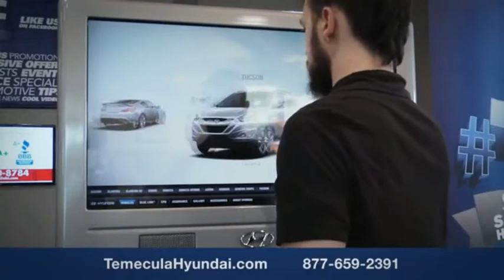2017 Hyundai Elantra TEMECULA MURRIETA MENIFEE HEMET CORONA ESCONDIDO 200935A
2017 Hyundai Elantra SE 2.0L AUTO

Temecula Hyundai
27430 Ynez Rd.

TEMECULA HYUNDAI PROUDLY SERVING TEMECULA, MURRIETA, MENIFEE, HEMET, CORONA, ESCONDIDO, AND SURROUNDING SOUTHERN CALIFORNIA LOCATIONS. THIS WHITE 2017 Hyundai ELANTRA IS EQUIPPED WITH A Engine: 2.0L DOHC 16V 4-Cylinder D-CVVT GDI, AUTOMATIC TRANSMISSION, AND RECEIVES AN ESTIMATED 29 City/38 Hwy MPG. 2017 Hyundai ELANTRA SE 2.0L AUTO 29/38 City/Highway MPG Clean CARFAX. This Vehicle is Located at: Temecula Hyundai, 27430 Ynez Road, Temecula, California 92591. Dealer Installed accessories are optional and may be purchased for an additional charge.All prices subject to government fees and taxes, any finance charges, any dealer document preparation charge, and any emission testing charge.While we make every effort to ensure the data listed here is correct, there may be instances where some of the factory rebates, incentives, options or vehicle features may be listed incorrectly as we get data from multiple data sources. PLEASE MAKE SURE to confirm the details of this vehicle (such as what factory rebates you may or may not qualify for) with the dealer to ensure its accuracy. Dealer cannot be held liable for data that is listed incorrectly. Stock #: 200935A | VIN: 5NPD84LF8HH186726 | 2017 Hyundai Elantra SE 2.0L Auto SECURITY SYSTEM TRACTION CONTROL POWER WINDOWS Temecula Hyundai FOR DRIVERS IN THE GREATER TEMECULA, MURRIETA, MENIFEE, HEMET, CORONA AND ESCONDIDO AREAS, YOUR SOURCE FOR INCREDIBLE HYUNDAI MODELS IS TEMECULA HYUNDAI 27430 YNEZ RD TEMECULA, CA 92591